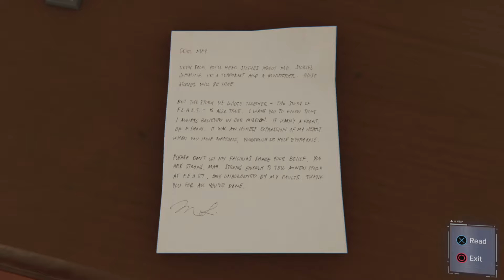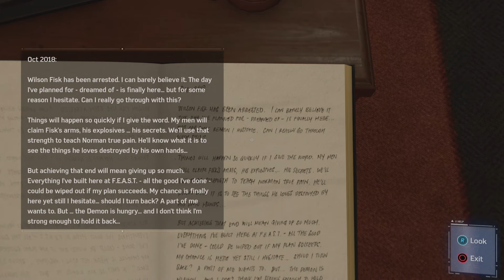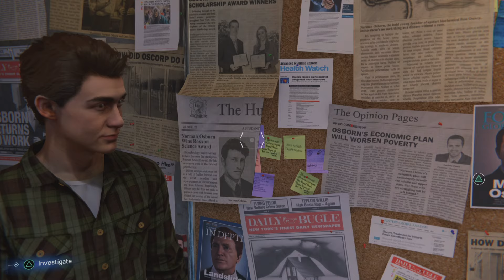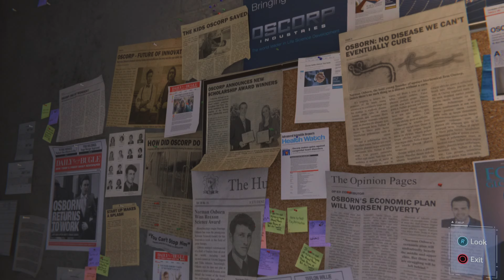Marvel's Spider-Man_20220901113034